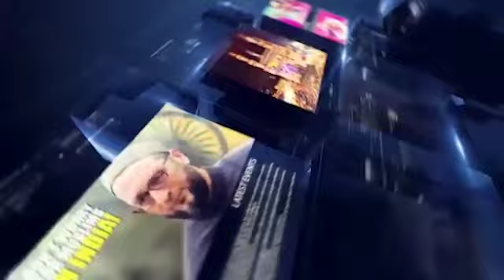HORRIBLE INCIDENT AT AFZAL SAGAR MANGWADA BASTI MALLEPALLY